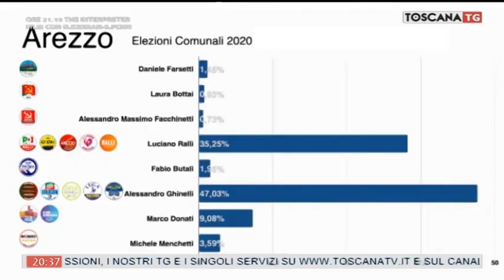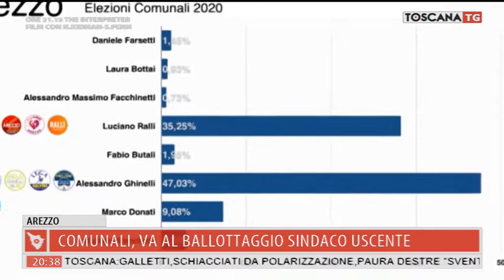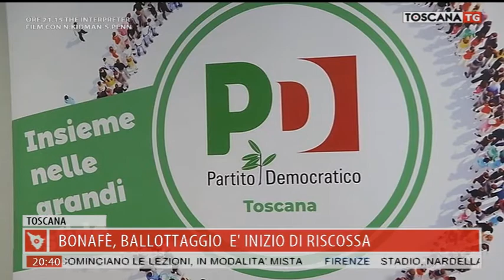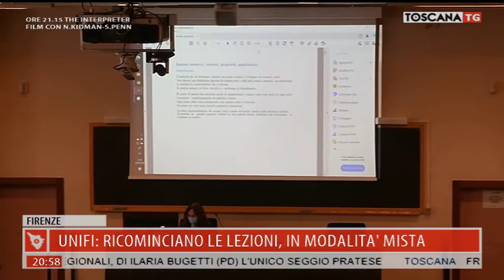2020-09-22 TG REGIONALE ORE 20.30